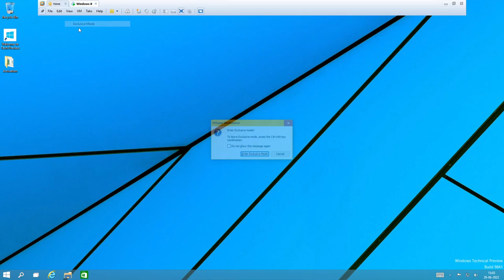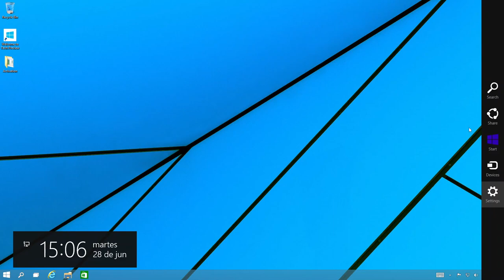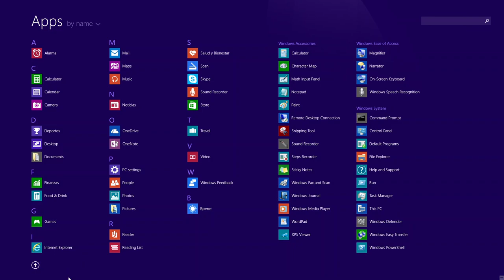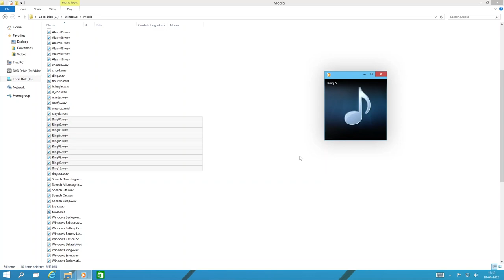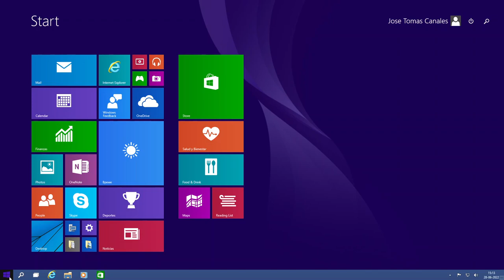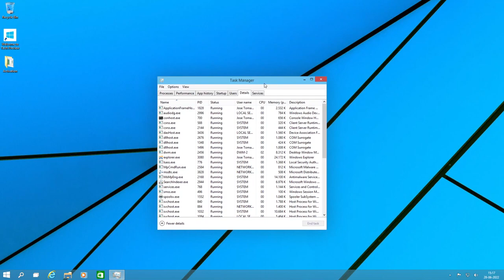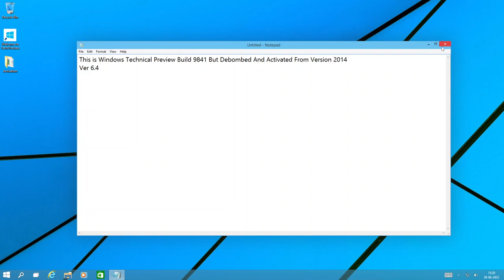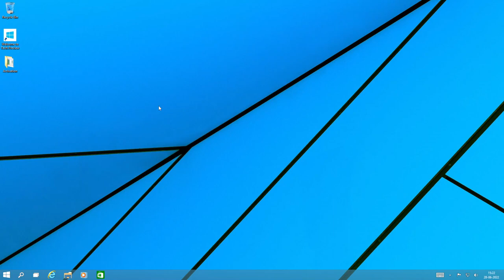Windows 10 Build 9841 But Debombed